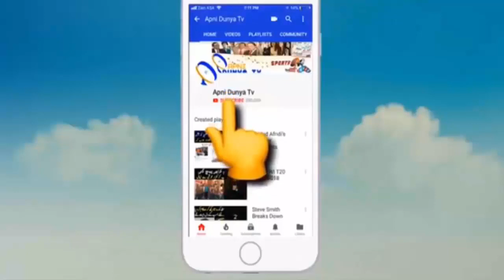Sania Mirza misses Shoaib Malik as she celebrates NotABabyShower party